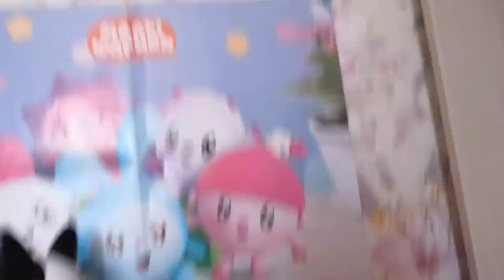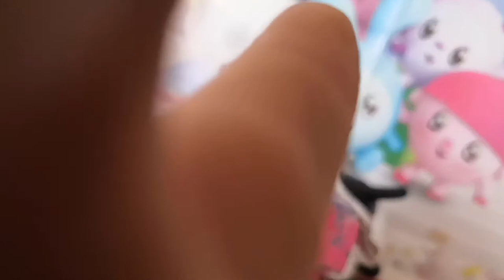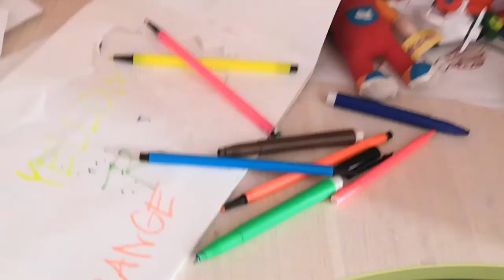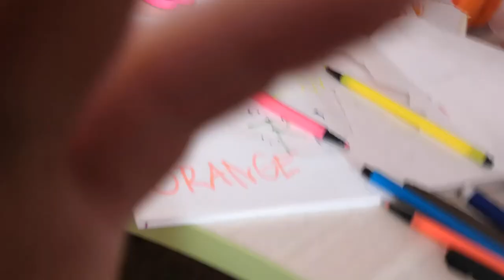Paint Pen TechRax Paint 3 Warning That?